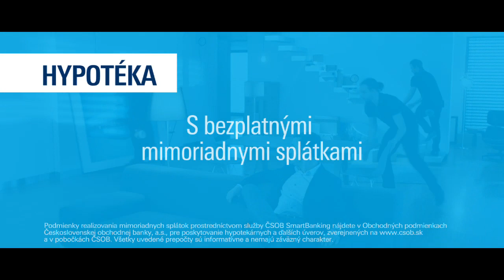ČSOB SmartBanking - Ušetrite s mimoriadnou splátkou hypotéky, 2014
Realizovaním mimoriadnej splátky vašej hypotéky ušetríte alebo si skrátite dobu splatnosti. Pohodlne, aj cez aplikáciu ČSOB SmartBanking.